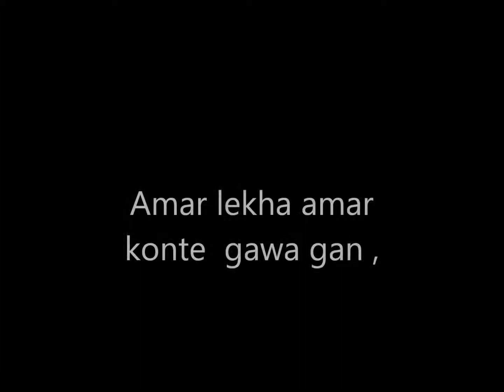Song name -: Jiboner sheh Dine )))00~`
by myself  i wrote  this song and sang also without music  as well as have been dedicated for all of you))00~` Thanks,